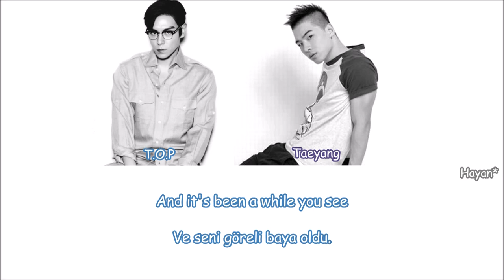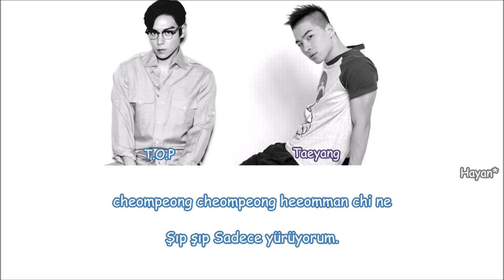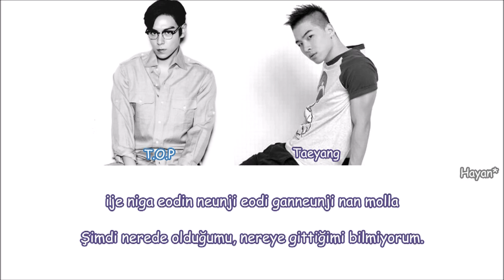Taeyang & T.O.P - Friend Turkish Sub./Türkçe Altyazılı [Color Coded]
Çeviri-Zamanlama:Hayan